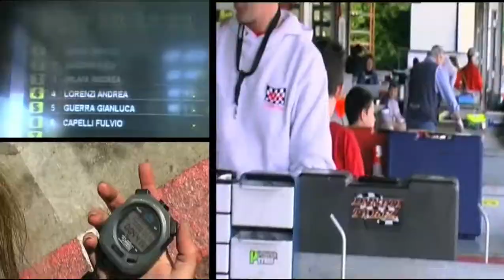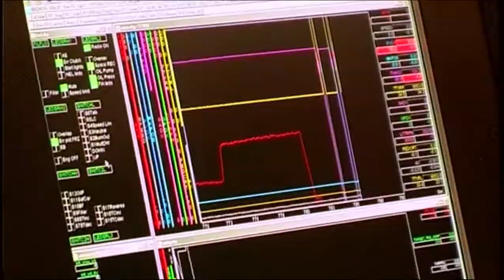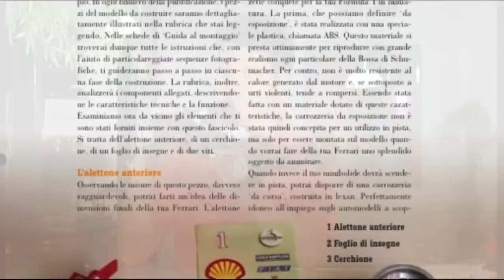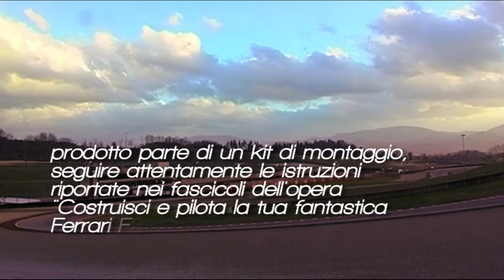ferrari f1 2004 deagostini film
videomontaggio